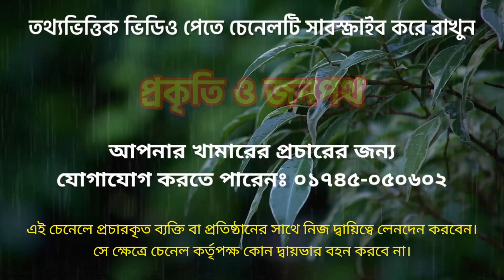চিতল, কোরাল, আইড় মাছের পোনার দাম। মাছের পোনা কোথায় পাবেন। maser ponar dam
মাছের পোনার জন্য যোগাযোগ করুনঃ
”লাল মৎস্য হাচারী”
চাঁচড়া, বাবলাতলা, সদর, যশোর
প্রোঃ মোঃ সাগর
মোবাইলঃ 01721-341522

এই চেনেলে প্রচারকৃত প্রতিষ্ঠান, খামারী বা ব্যক্তির সাথে চেনেল কর্তৃপক্ষের কোন রুপ আভ্যান্তরিন সম্পর্ক নাই। তাই এই চেনেলে প্রচারকৃত প্রতিষ্ঠান বা ব্যক্তির সাথে নিজ দ্বায়িত্বে জেনে বুঝে ব্যবসায়ীক লেনদেন করার জন্য অনুরোধ করা হচ্ছে। সম্ভব হলে নিজে এসে দেখে বুঝে লেনদেন করবেন। চেনেল শুধুমাত্র প্রচারের উদ্দেশ্যে লেনদেনের কোন দ্বায়ভার বহন করে না।
সতর্কতাঃ
শুধুমাত্র YouTube এ প্রতিবেদন দেখে ব্যবসা শুরু না করে কয়েকটি প্রকল্প ভিজিট করে অভিজ্ঞ কৃষক, চাষী, খামারী বা অফিসের পরামর্শ নিয়ে ভালোভাবে জেনে বুঝে শুরু করা উচিত।
এই চেনেলে প্রকৃতি, জনপথ, দার্শনীয় স্থান, হাট-বাজার পরিস্থিতি, কৃষি সমাচার সহ বিভিন্ন খবরা খবর তুলে ধরার চেষ্টা করা হয়। আপনার প্রতিষ্ঠানের সার্বিক বিষয় তুলে ধরতে
”প্রকৃতি ও জনপথ”
মোবাইলঃ ০১৭৪-৫০৫০৬০২

চেনেলটির কোন ভিডিও কপিরাইট মনে হলে নীচের দেওয়া যোগাযোগ লিংক এ মেসেজ করতে পারেন। ২৪ হতে ৭২ঘন্টার মধ্যে সেটা সমাধানের চেষ্টা করা হবে।
ধন্যবাদ